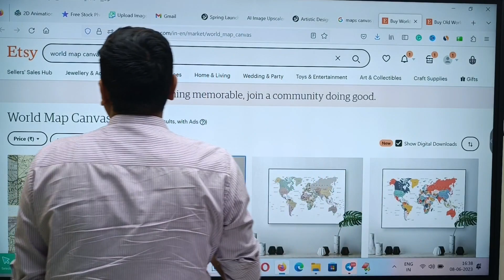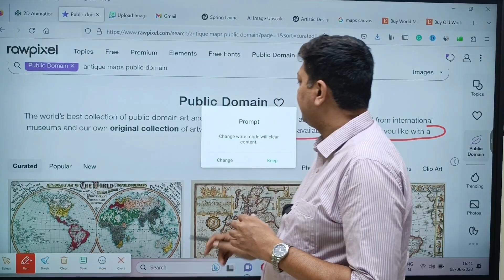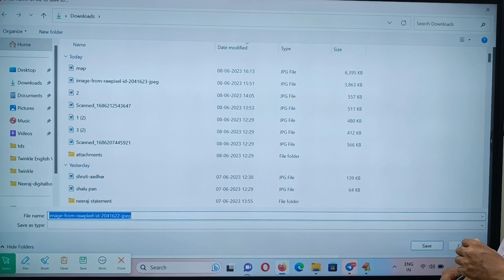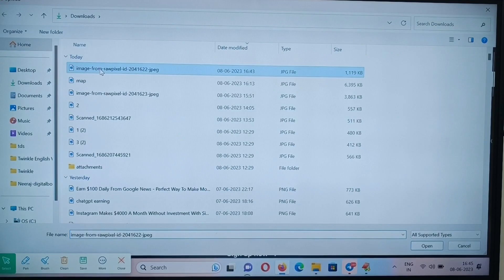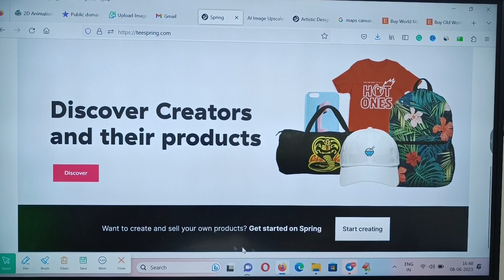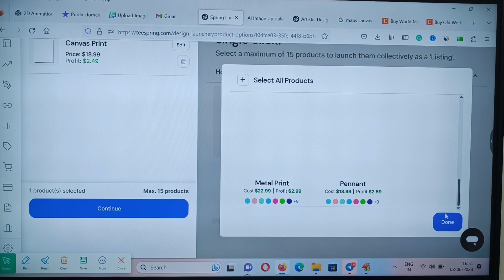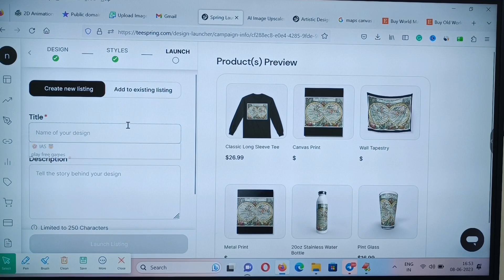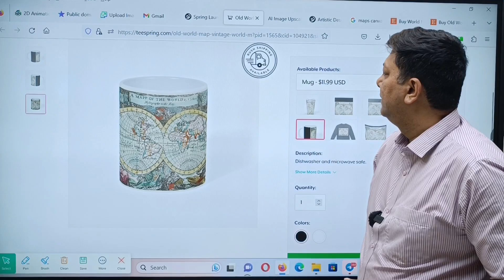STUPID Way To Make Money With World MAPS $200 A DAY - FREE TO DO